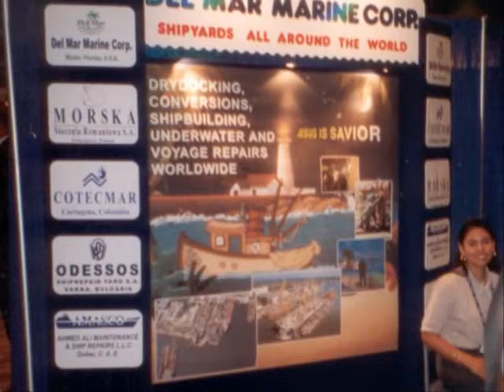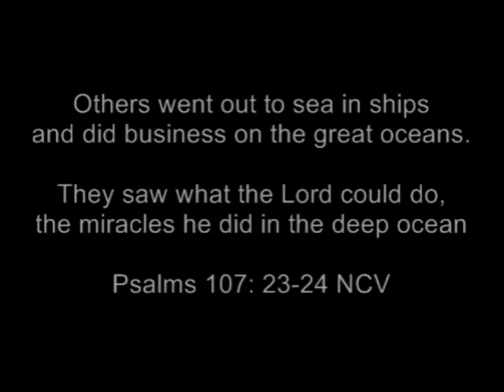Photo Gallery of Del Mar Marine Corp.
Ship Repair and Shipbuilding facilities from all around the world, products and services.